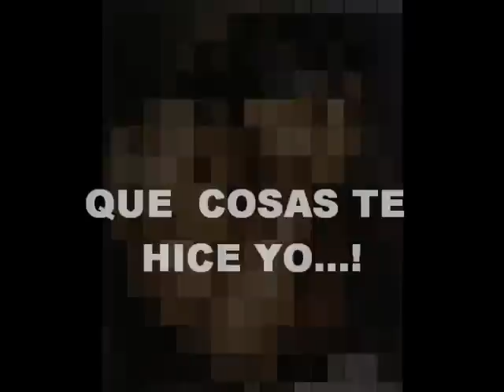Que cosa te hice yo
Images West Palm Beach and Las Vegas